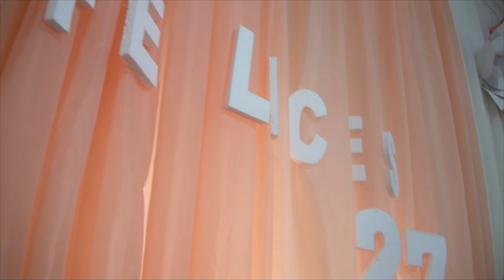MARIA JOSÉ OTAMENDI DIRECTORA 27 AÑOS DEL HOGAR DE DÍA AQUÍ UN LUGAR